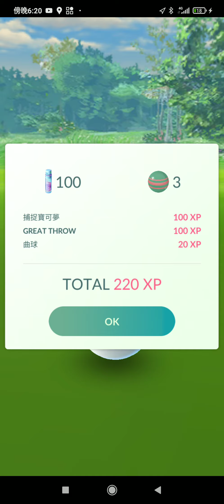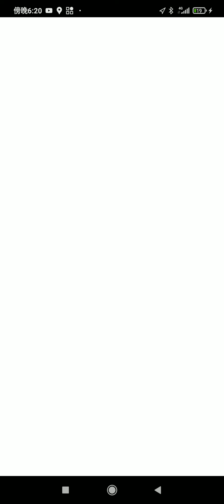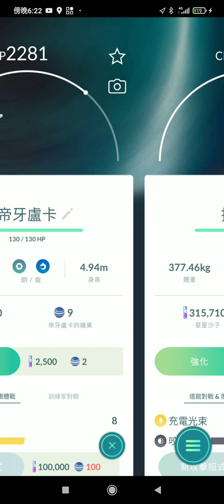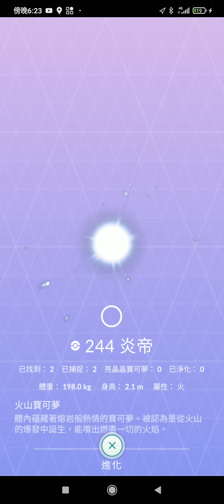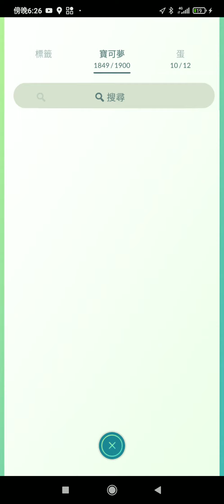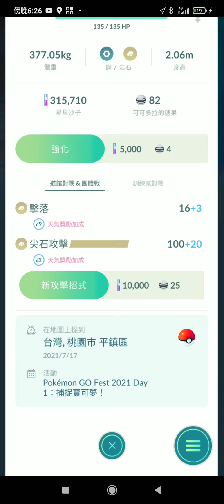創號第19天升等37級,Pokemon Go Fest 2021新增25隻神獸開圖及13隻色違2021/07/18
新創帳號(2021/06/30)ryliang2022好友代碼是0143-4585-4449,歡迎加好友.